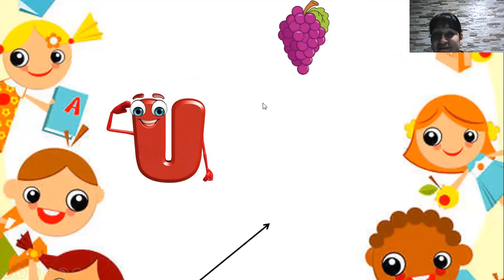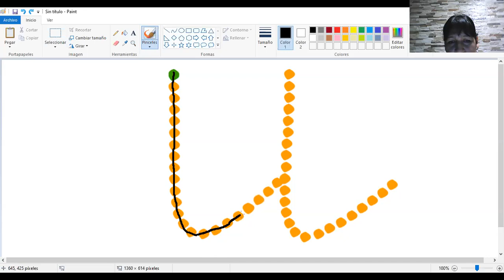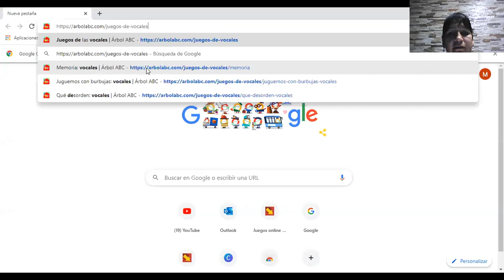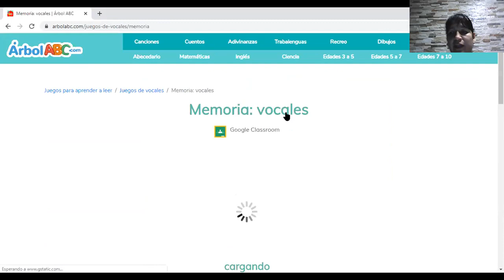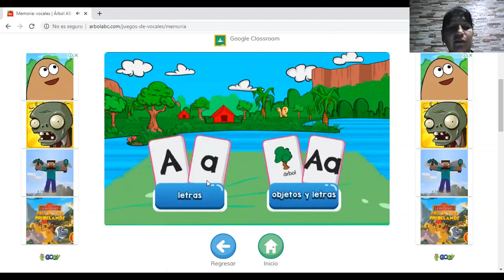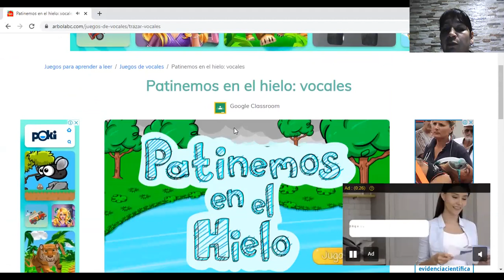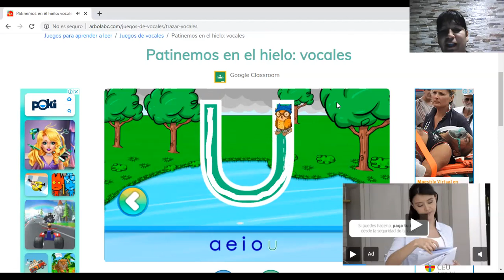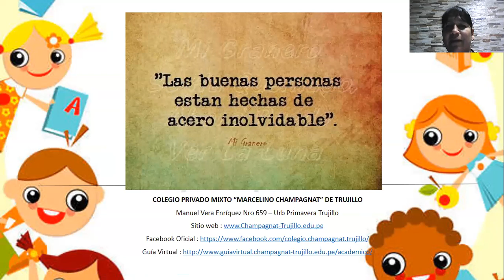TRAZANDO LA VOCAL U EN PAINT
PRIMER GRADO DE PRIMARIA